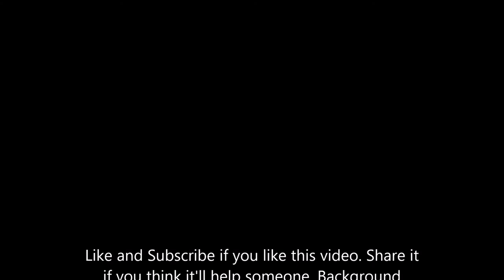Getting to know me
I don't have any copyrights to this song.  The song is called Neighbors by J. Cole so check it out!